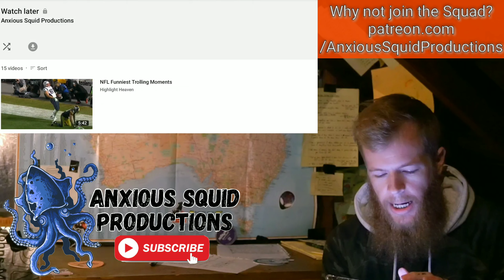Worst Plays in Football || NFL REACTION